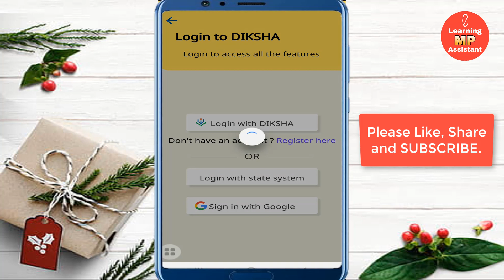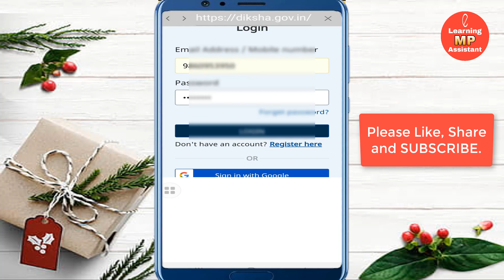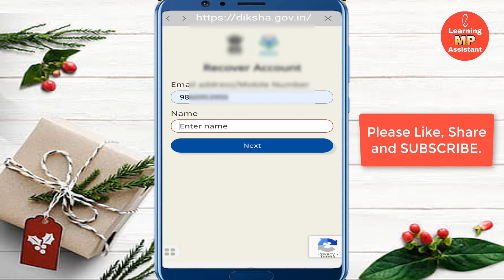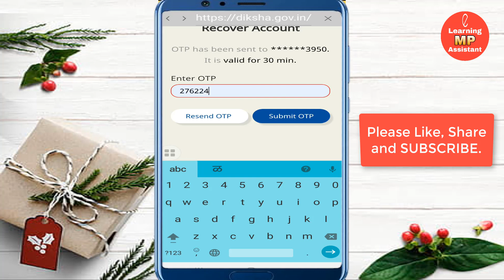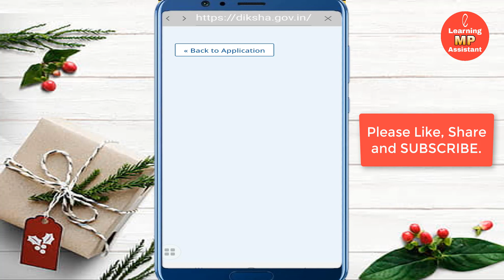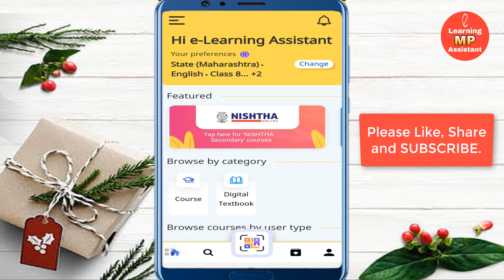Forgot Password of Diksha App? How to Reset Diksha App Password? Recover Diksha App Password...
This video aims to help people know How to Reset the Diksha App PASSWORD if they have forgetten it. It is made solely for the purpose of education. And this channel doesn't claim to own the images used if any  in this video. In fact, they belong to the people who are their original owners. Due credit to them.